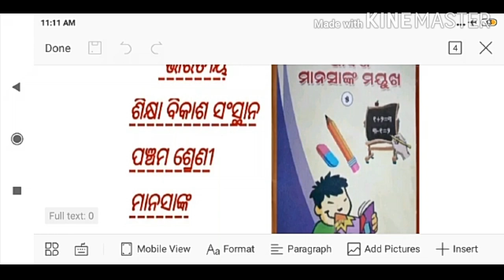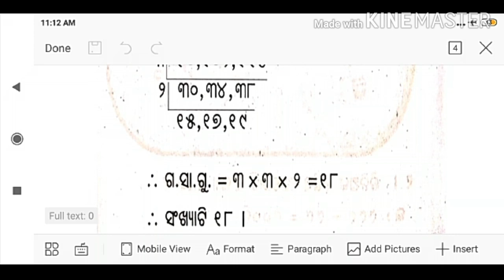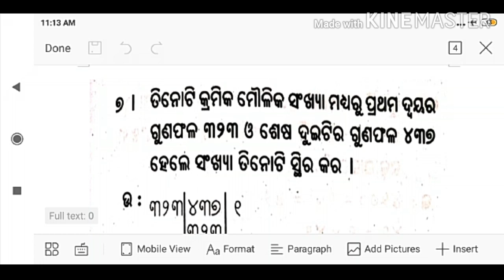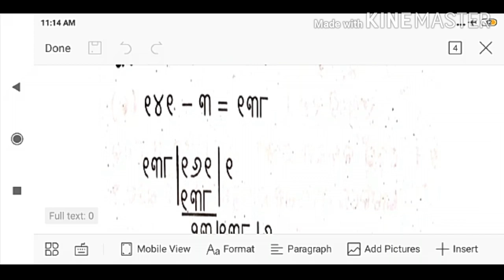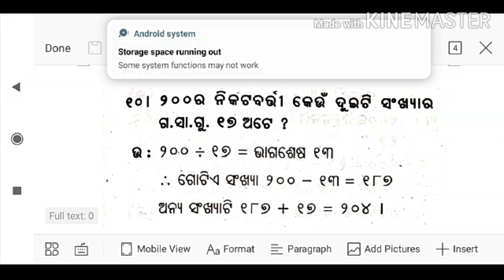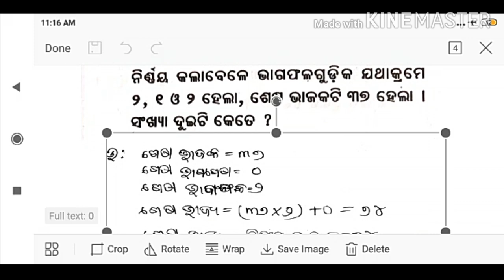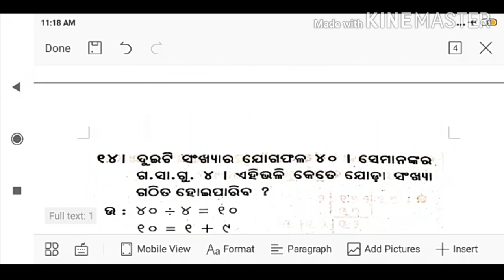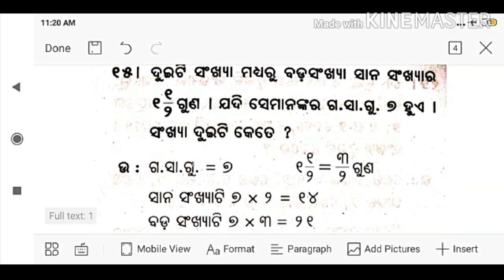manasanka class 5 chapter 2 manasanka math for class 5 sishu mandir students in odia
education for sishu mandir students